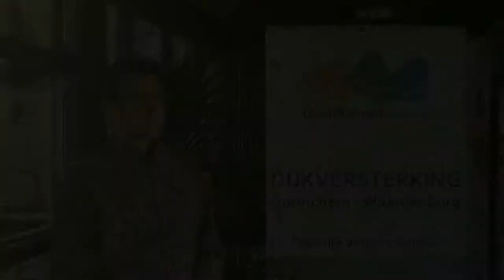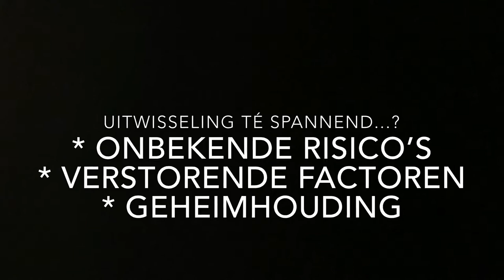Samenwerken begint bij nieuwsgierigheid: Uitwisseling RWS - Heijmans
Uitwisseling Rijkswaterstaat - Heijmans. Echt samenwerken ga je doen als je elkaar leert kennen. Nieuwsgierig zijn naar elkaar helpt.
Tjaco vertelt. Deel 1